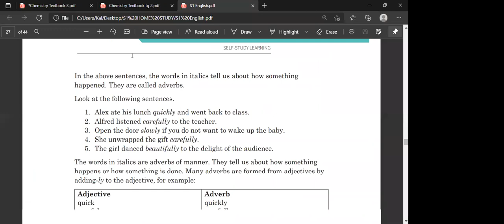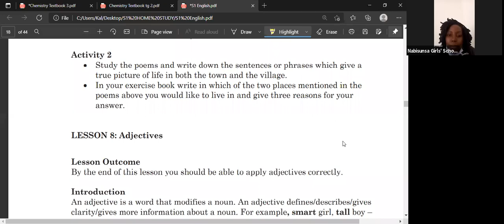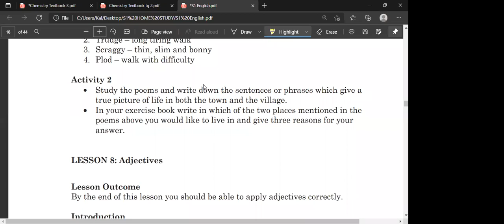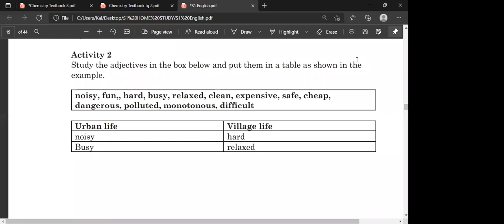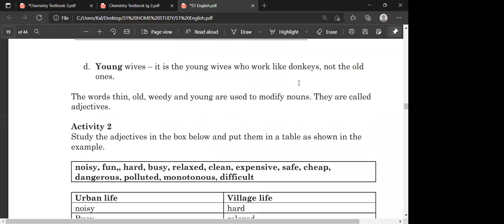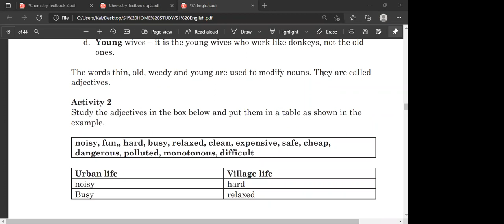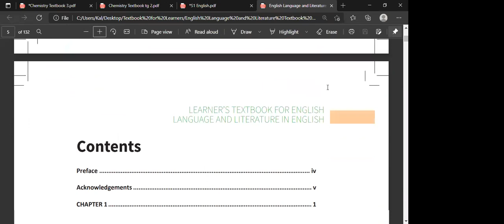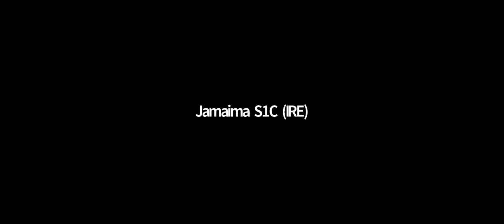S1 ENG 18 JUNE 2021 TR.MARY